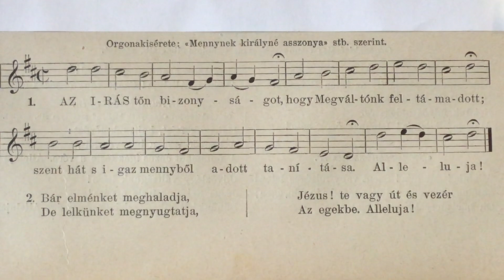2024. március 28. Dr. jur. Bene Ferenc Tárogató: Az Írás tőn bizonyságot,